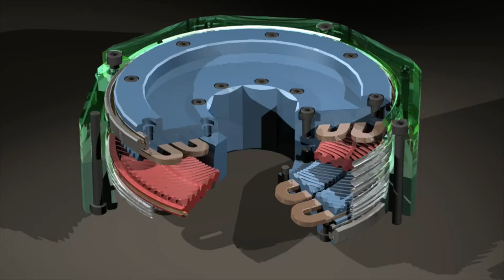EOMT Electromagnetic Oscillating Motor Technology - EEMODS'15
An electric motor with nutating/oscillating working principle. The technology avoids backlash, allows higher torque and higher efficiency than conventional motors with speed reduction gears as well as better heat dissipation, all in a smaller volume and lower weight. The working principle is similar to Stonehenge and stone circle cranes developed in prehistory to transport heavy loads.

Copyright by EiraSYS